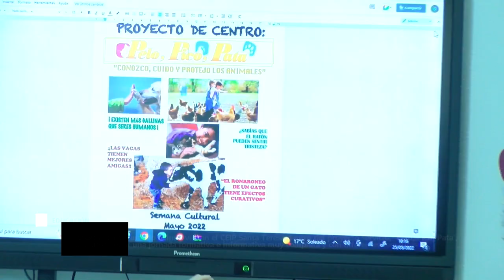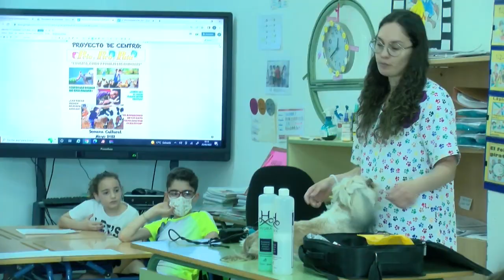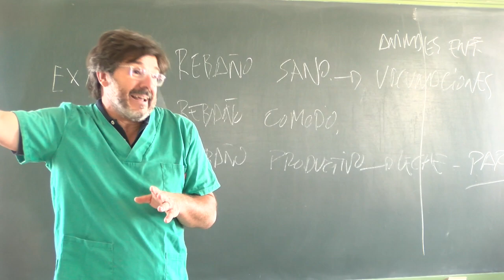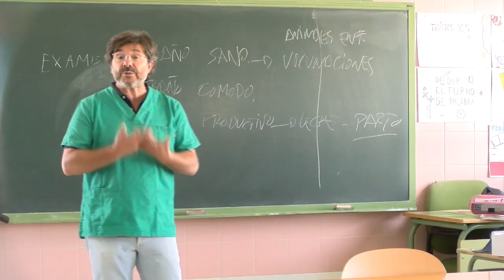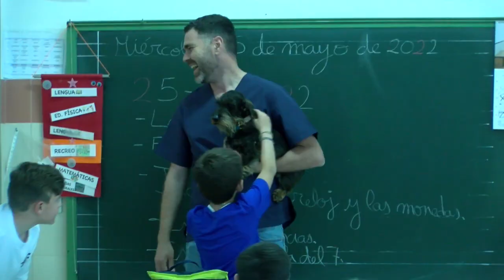REPORTAJE | Expertos en mascotas visitan el CEIP Santa Teresa dentro del proyecto 'Pelo, Pico Pata'